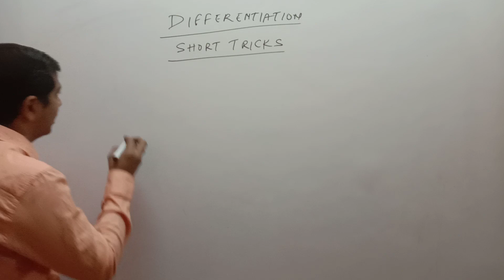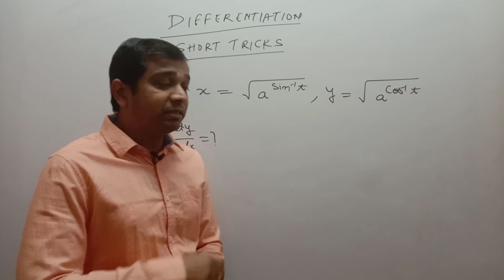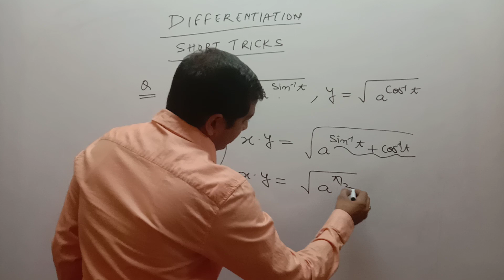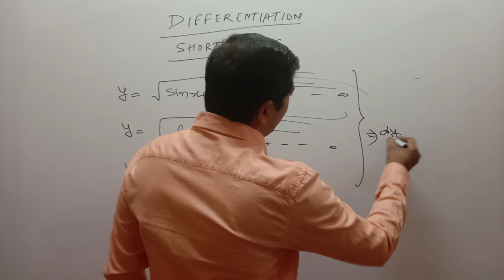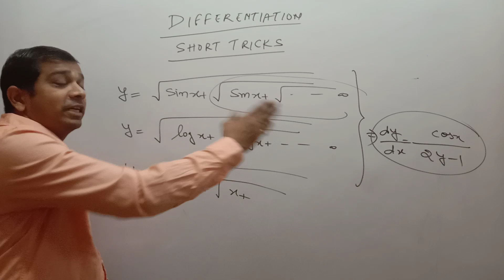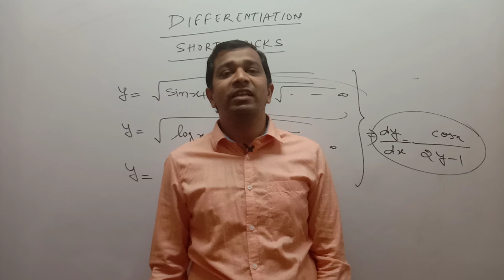DIFFERENTIATION SHORT TRICKS I अवकलन SHORT TRICKS I NDA MATHS I AIRFORCE MATHS